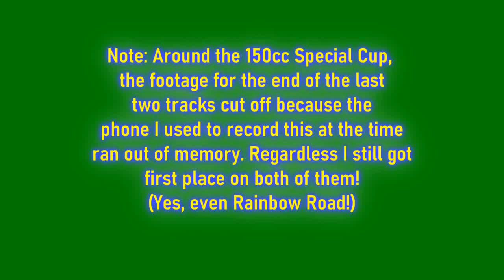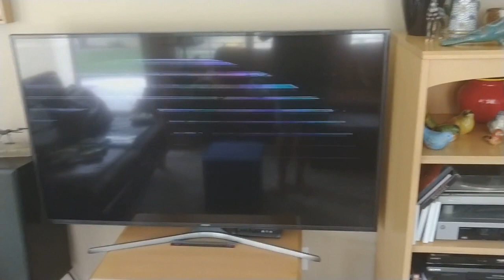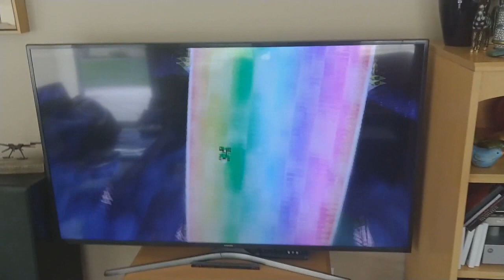Me Playin' Mario Kart Wii: The Complete Collection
At last, it is here! All the footage seen here was from 2019.

How I usually play this game is that I use the Wii Wheel on automatic drift (cuz that's the only definitive way to use them motion controls in my opinion)

I apologize if you can barely hear the game audio. I recorded it off of my phone because once again, I'm too lazy to use capture cards.

I would play this game again some time and unlock the rest of the stuff. Then I can show it off when I play online!

I also apologize for any other noises being louder than the game.